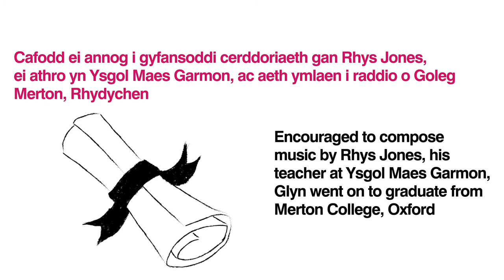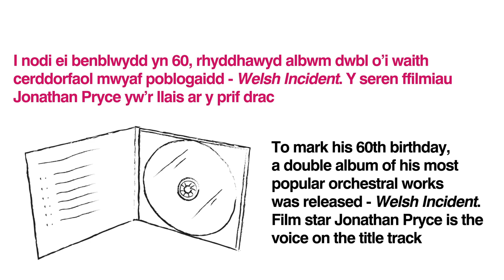Cyflwyniad i | An Introduction to... Gareth Glyn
As one of Wales’s best known and acclaimed composers, Gareth Glyn adheres to the same principles as the composers he most admires – Carl Orff, Aaron Copland and Benjamin Britten.
Fel un o gyfansoddwyr mwyaf adnabyddus a chlodwiw Cymru, mae Gareth Glyn yn cadw at yr un egwyddorion â’r cyfansoddwyr y mae’n eu hedmygu fwyaf – Carl Orff, Aaron Copland a Benjamin Britten.